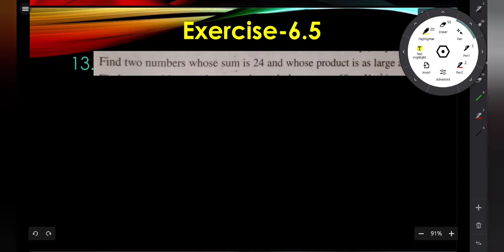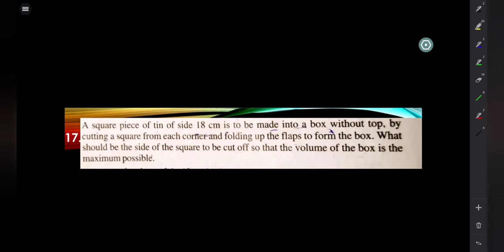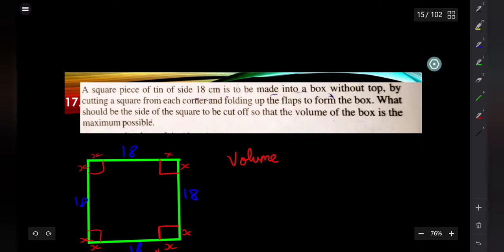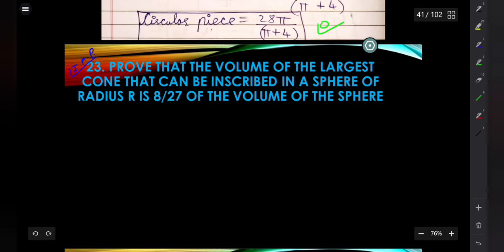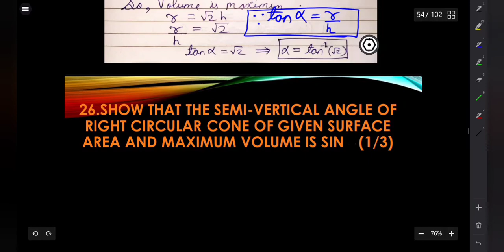Application of Derivatives || Lecture-7 || Exercise-6.5 Word Problems || Class-12 || Hassan Mansuri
There will be Exercise-6.5 Word Problems of Appllication of Derivatives chapter Which is the most Important Chapter  for Boards and Jee Aspirants # IMP Exercise
Hello Cravers !
(Goals)👇🏻👇🏻
The main aim of CRAVING ENGINEERS is to give the education free to every students. This is the dream of HARSHIL & HASSAN which will help the upcoming youth of INDIA . And in return they want support and some love by their audience . Which will help this 2 people to CRAVE MORE for the students of INDIA .